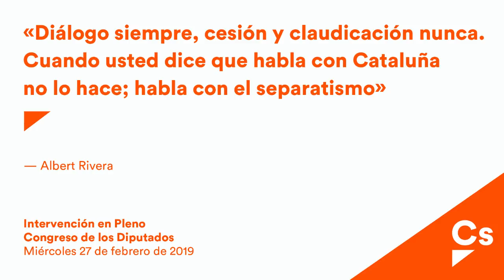Albert Rivera. Intervención tras la comparecencia del presidente Sánchez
Albert Rivera a Sánchez: 'Esta legislatura fallida pasará a la historia por traspasar la línea roja de gobernar con quienes quieren destruir España'
El presidente de Cs denuncia que el jefe del Ejecutivo 'es sinónimo de sectarismo' y le acusa de 'haber iniciado un camino a ninguna parte con los separatistas'

“Esta legislatura fallida pasará a la historia porque Sánchez ha traspasado la línea roja de gobernar con quienes quieren destruir España”, ha afirmado el presidente de Ciudadanos (Cs), Albert Rivera, que ha criticado al jefe del Ejecutivo “por decidir que merecía la pena pactar con quienes desean liquidar España a cambio de ser presidente durante nueve meses”.

Rivera, en su intervención durante la comparecencia del presidente del Gobierno en el Congreso, ha subrayado que Sánchez “rompió los puentes de diálogo con los constitucionalistas e inició el camino a ninguna parte con los separatistas”. “Usted no habló con Cataluña sino con unos partidos que no aceptan las reglas de juego y quieren liquidar España”, ha espetado.

El líder de Cs ha asegurado además que durante estos nueve meses se ha evidenciado que “Sánchez es sinónimo de sectarismo, como se ha visto cargándose el concurso público de RTVE y la credibilidad del CIS”, recordando que el jefe del Ejecutivo “ha puesto a amigos, conocidos y colegas a dirigir empresas públicas”. En este sentido, ha anunciado que si es presidente del Gobierno impulsará una ley “para que las empresas públicas sean dirigidas en función de mérito y capacidad”.

Rivera ha ironizado sobre que “otro de los logros de Sánchez” en estos nueve meses “ha sido dinamitar el Pacto Educativo al ordenar a sus diputados que se levantaran de la mesa”, y se ha comprometido tanto a impulsar este Pacto como a desarrollar la Alta Inspección Educativa del Estado “para que el español sea la lengua vehicular en todas las escuelas del país”.

Por último, el líder de Cs ha denunciado que PP y PSOE “se pusieron de acuerdo, porque son lo mismo, para bloquear la comisión de la tesis de Sánchez e impedir que Rajoy compareciera en la comisión sobre la presunta financiación ilegal del PP”, y ha recordado que Cs “les pilló con el carrito del helado cuando se mandaron whatsapps y mensajes para repartirse el Poder Judicial”. “En materia de regeneración no ha habido ni un avance”, ha lamentado Rivera.